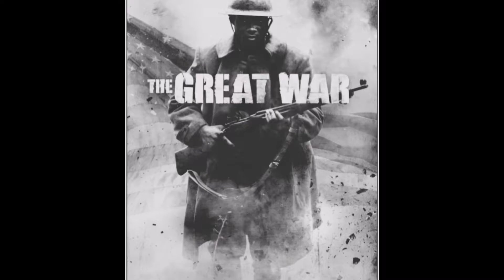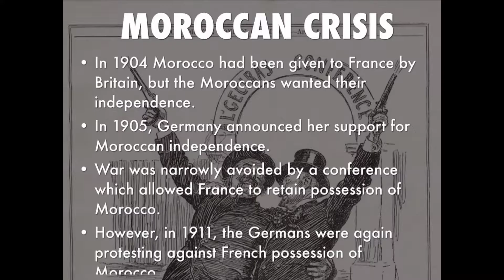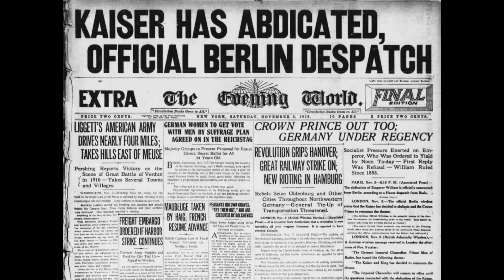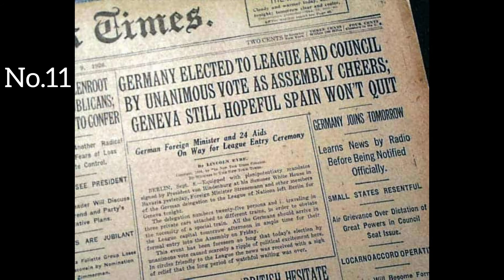11 facts you should have learned about World War I.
The first World War was a global war centered in Europe that began on July 28, 1914, and ended on November 11, 1918. The war lasted four years, three months and 14 days.Before WWII, WWI was called the Great War, "the World War" and "the War tu End All Wars". During the four years of conflict, 135 countries participated in the conflict. More than 15 million people died.
WWI involved some of the most significant powers of the world at that time. Two opposing alliances – the Allies and the Central Powers – were at odds with one another. The assassination of Archduke Franz Ferdinand of Austria and his pregnant wife Sophie triggered the start of the war. Ferdinand was the nephew of Emperor Franz Josef and heir to the throne of Austria and Hungary. A Serbian terrorist group, the Black Hand, planned the assassination. The man who shot Ferdinand and his wife, Gavrilo Princip, was a Bosnian revolutionary.
Though the assassination triggered the start of WWI, several causes factored into the conflict.
Alliances between countries to maintain the power balance in Europe were tangled and not at all secure. All across Europe, countries were earnestly building up their military forces, battleships and arms stores to regain lost territories from previous conflicts. By the end of the war, the four major European empires – the Russians, the Ottomans, the Germans and the Austro-Hungarian had all collapsed.
Austria-Hungary took over Bosnia, a former Turkish province, in 1909, which angered Serbia. Two years later, Germans protested against the French possession of Morocco.
 US forces joined World War 1 when 128 Americans were killed by a German submarine while aboard the British passenger ship Lusitania. In total, 195 passengers were killed. This put pressure on the U.S. government to enter the war. President Woodrow Wilson wanted peace, but in 1917, Germany announced that their submarines were prepared to sink any ships that approach Britain. Wilson then declared America would enter the war, with the goal of restoring peace to the region. Officially, the war began for US forces on April 6, 1917.
US forces spent less than eight months in combat. During that time, 116,000 US service members were killed in action, and 204,000 were wounded. Overall, 8 million service members died during the duration of the war, and 21 million were injured. A total of 65 million military members were mobilized during the war.
By 1918, German citizens were protesting against the war. Thousands of German citizens were starving because of British naval blockages. The economy in Germany was beginning to collapse. Then the German navy experienced a significant mutiny, which all but quashed the national resolve to continue with the conflict. German Emperor Kaiser Wilhelm II abdicated on November 9, 1918, which helps to encourage all sides to lay down arms.
The peace armistice of WWI was signed on November 11, 1918, in Compiegne, France. One year later, the Treaty of Versailles officially ended the war. This treaty required that Germany accept full responsibility for causing the war. The country was required to make reparations to some of the Allied countries and surrender much of its territory to surrounding countries. Germany was also required to surrender its African colonies and limit the size of its standing military.
The Treaty of Versailles also established the League of Nations to help prevent future wars. By 1923, 53 European nations were active members of the League of Nations. However, the US Senate refused to allow the US to participate in the League of Nations.
Germany joined the League of Nations in 1926, but much of the German population was resentful of the Treaty of Versailles. Just five years later, Germany (along with Japan) withdrew from the League. Italy followed three years later. Shortly after, German nationalism gave rise to the Nazi party. Some historians argue that WWI never actually ended, only that the conflict paused briefly and that WWII was, in fact, a continuation of the Great War.